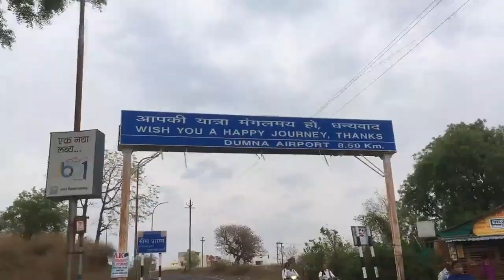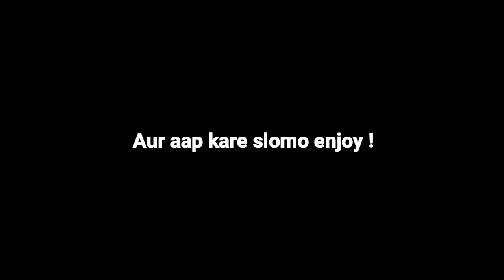Dumna Maggi Point in JABALPUR | VLOG